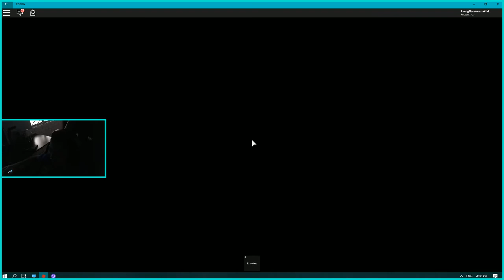MURDER MYSTERY OVERKILL!!!!